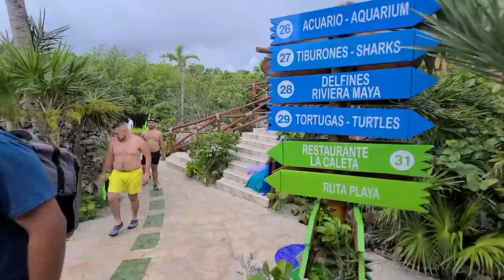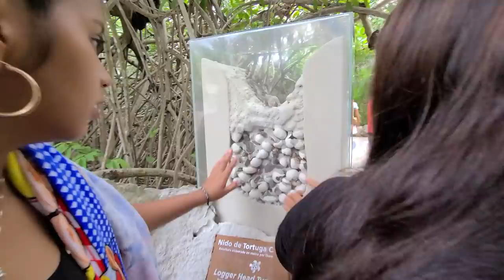Logramos ver las tortugas marinas y no creeras como es su nacimiento.